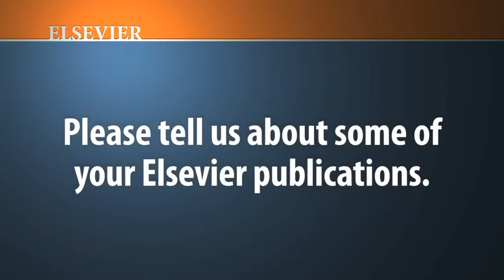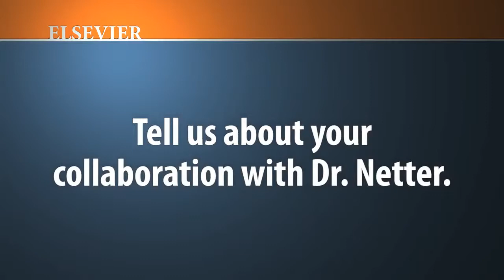Dr. Fred Ferri, an Elsevier Author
Dr. Fred Ferri discusses his books "Practical Guide to the Care of the Medical Patient, 8th Edition," "Ferri's Clinical Advisor 2013," "Ferri's Differential Diagnosis, 2nd Edition," and "Ferri's Netter Patient Advisor, 2nd Edition."

"Practical Guide to the Care of the Medical Patient, 8th Edition"

To learn more about Dr. Ferri, please visit his official Elsevier Authors